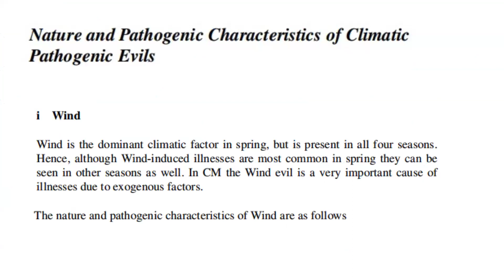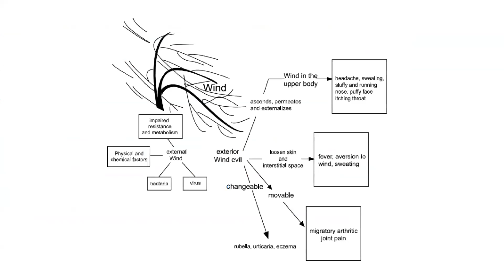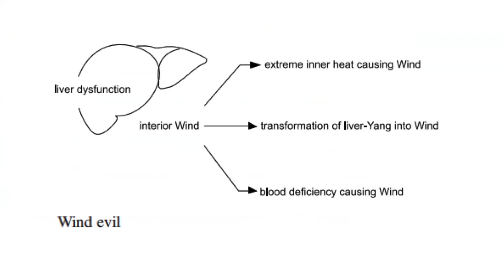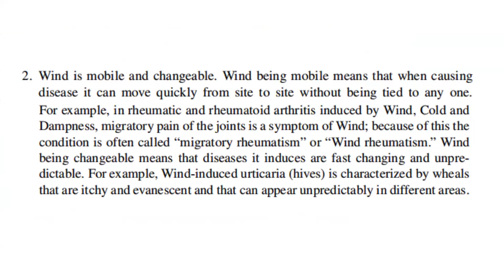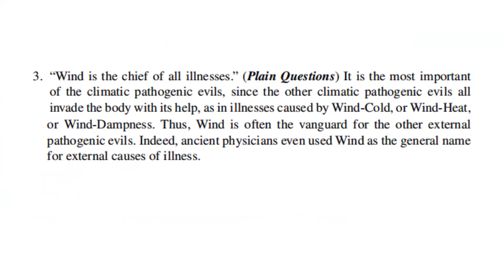NATURE AND PATHOGENIC CHARACTERISTICS OF WIND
Wind is one of the Six Pernicious Influences. As a pathogenic factor, it is seen as a major external cause of diseases. Wind is Yang in nature and tends to injure Blood and Yin. Wind is often the vehicle through which other climatic factors invade the body. For example, Cold will often enter the body as Wind Cold and Heat as Wind Heat.